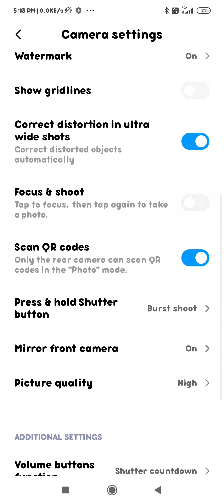how to reset camera redmi 9 Pro | redmi 9 Pro mein camere ko kaise reset Karen